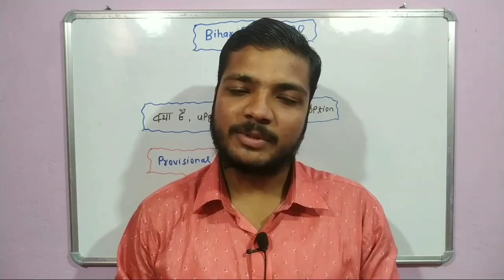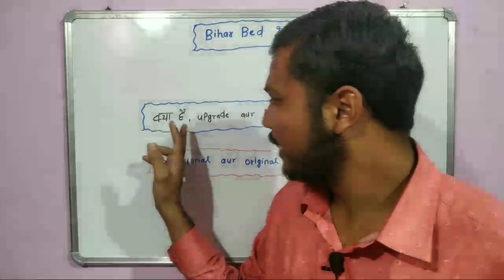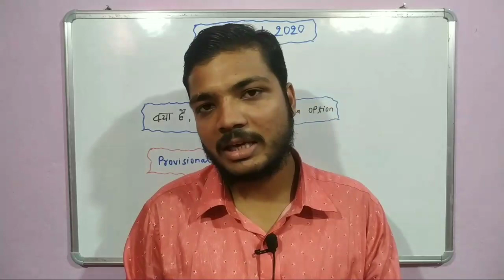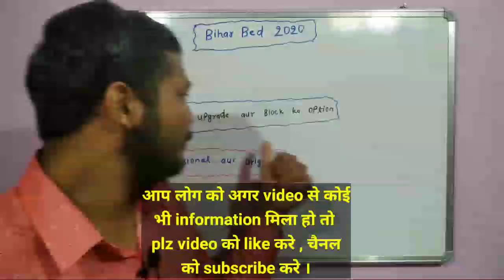आज पहले दिन का counselling की पूरी जानकारी , अगर नही है सारे document तो क्या होगा? जल्द देखे वीडियो